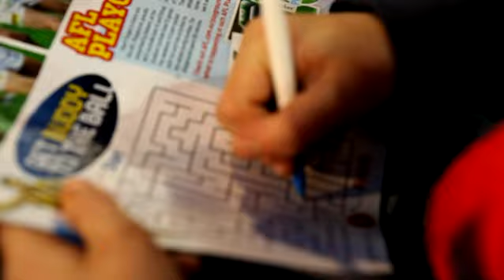McVeigh's Miracle - AFL